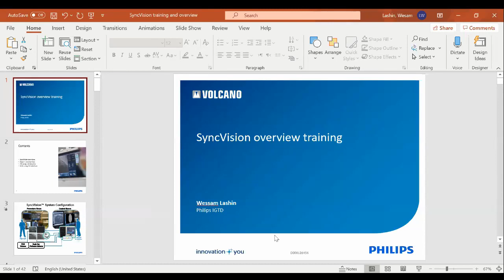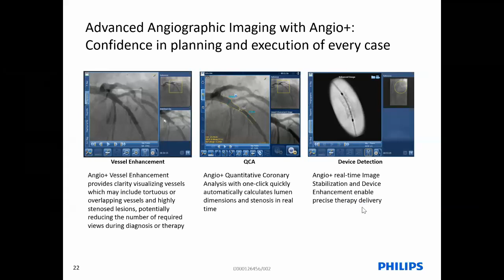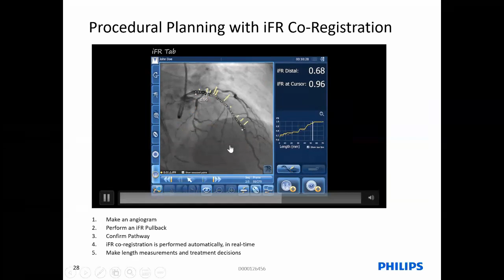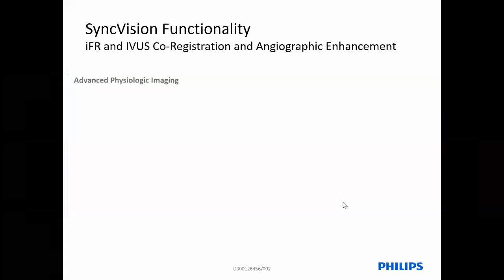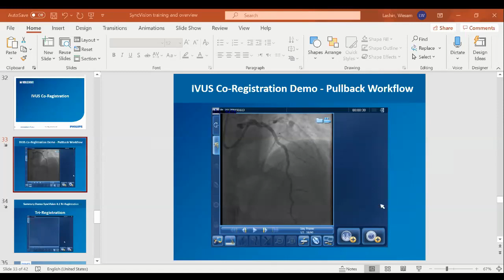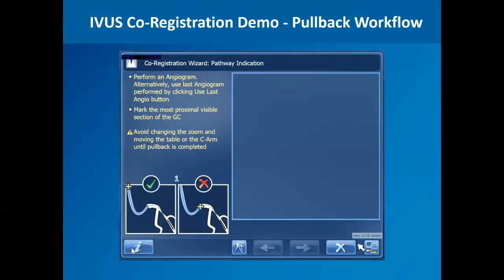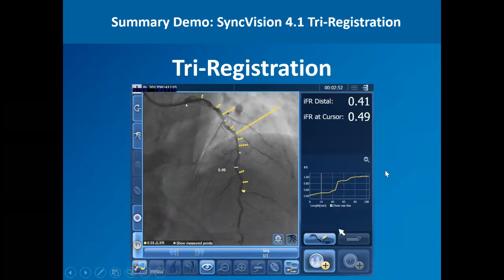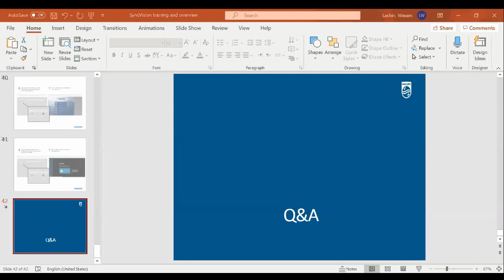SyncVision Overview Training